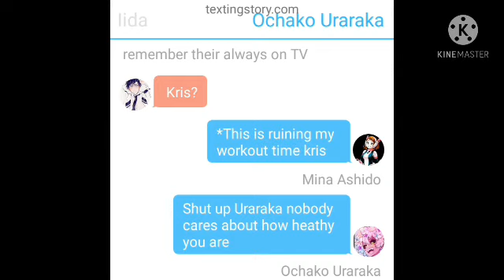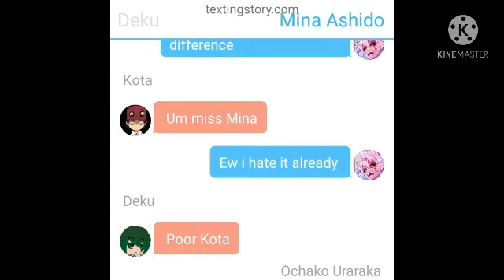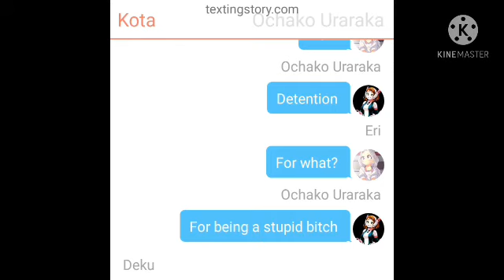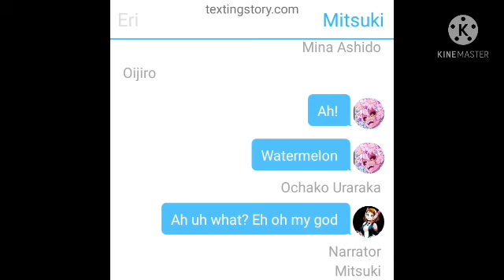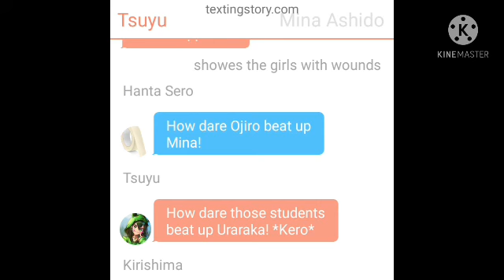Mitsuki as a substitute teacher